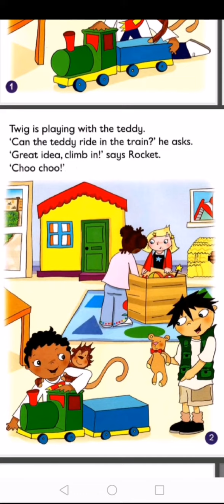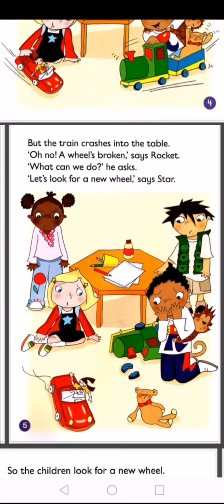Shahan Kindergarten - KG1 STORY Ms.ALA FARS